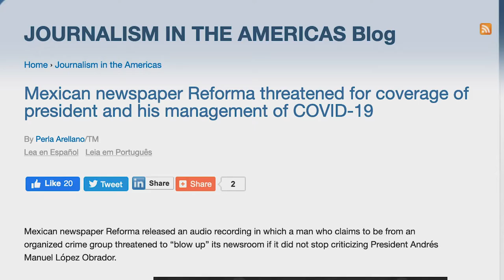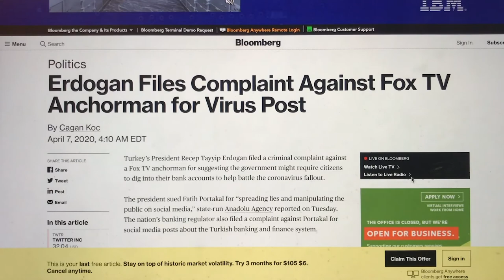Press freedom and the pandemic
VOA has created an in-depth project on the overview of trends of impact on journalists and the media around the world because of the coronavirus pandemic.

The United States Agency for Global Media (USAGM) is an independent federal agency, overseeing public service media networks that provide unbiased news and information in countries where the press is restricted. The six entities that comprise the USAGM complement and reinforce one another in a shared mission vital to U.S. national interests: to inform, engage and connect people around the world in support of freedom and democracy. Together, USAGM networks communicate each week with more than 350 million people across the globe.